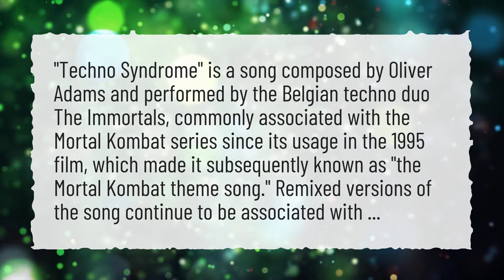What is the Mortal Kombat theme song called?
More About Mortal Kombat Theme Song • What is the Mortal Kombat theme song called?